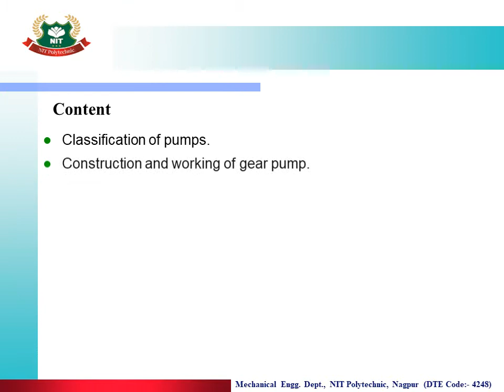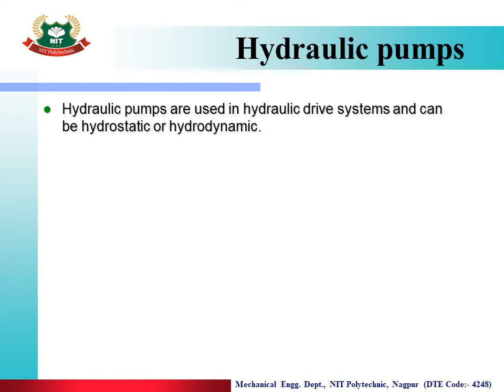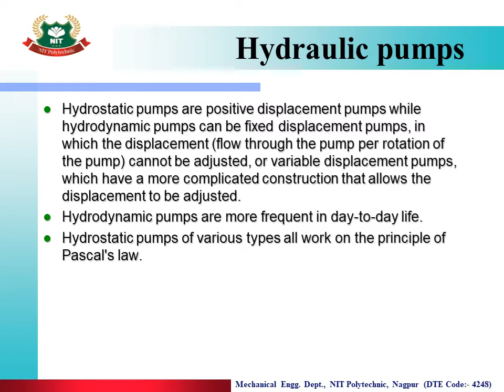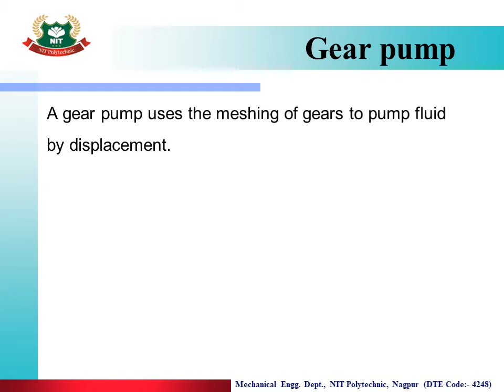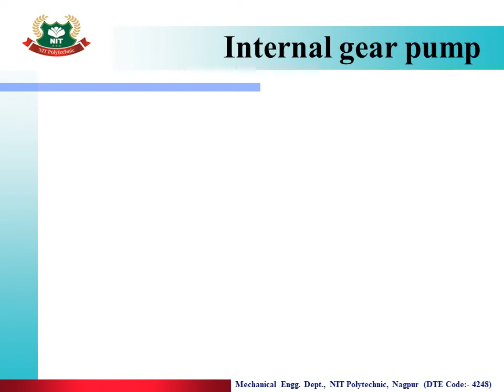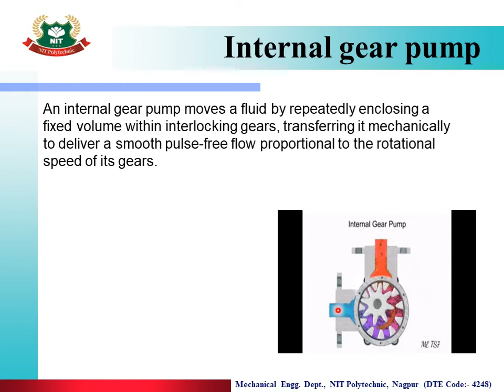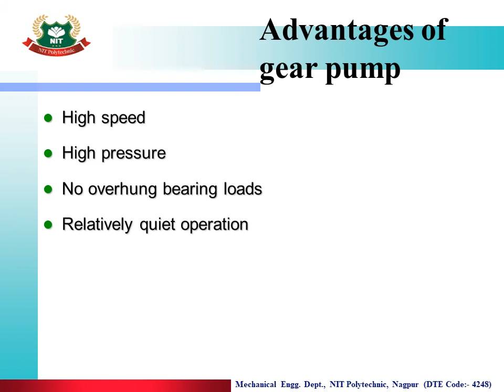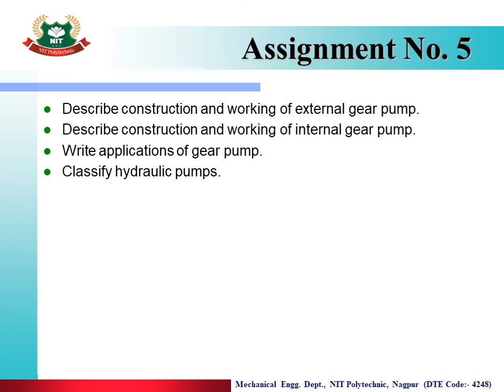Lecture No. 5: Unit 2: PUMPS AND ACTUATORS: Topic 1 :Classification and working of gear pump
Learning outcomes:
1. Classify pumps.
2. Describe construction and working of gear pump.